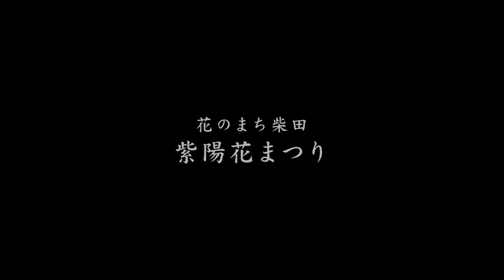柴田町 紫陽花まつりSony A7SIII 4K: view of Japan Hydrangea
MY EQUIPMENT
Camera : α7siii
Camera : EOS R5
Camera : EOS R3
Lens :  SEL14F18GM
Lens :  SEL24F14GM
Lens :  SEL50F12GM
Lens :  FE 24-105mm F4 G OSS SEL24105G
Lens :  SIGMA 24-70mm F2.8 DG DN (Art)
Gimbal : DJI RS2
Drone : MAVIC2PRO